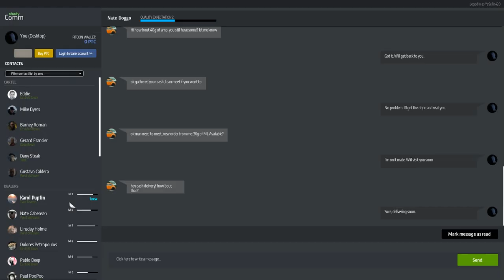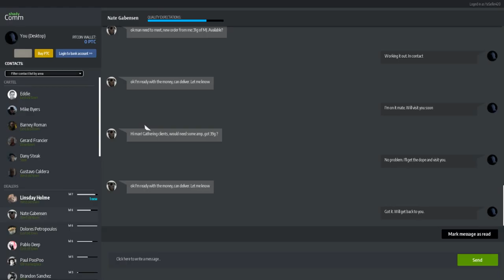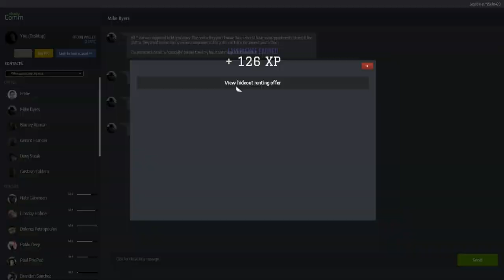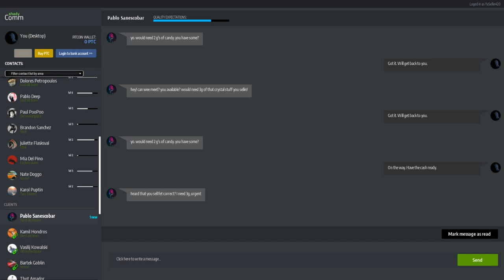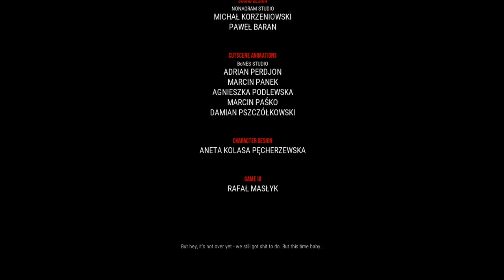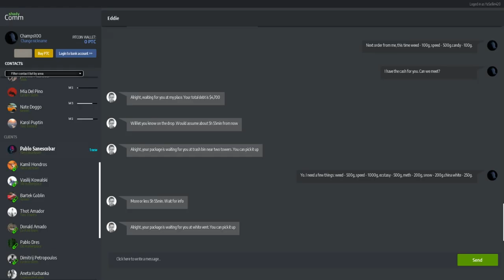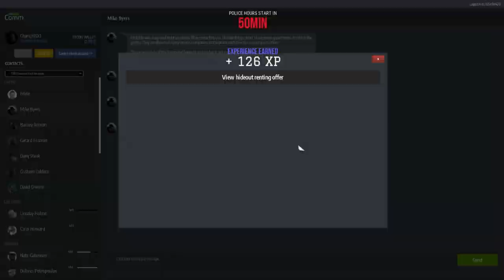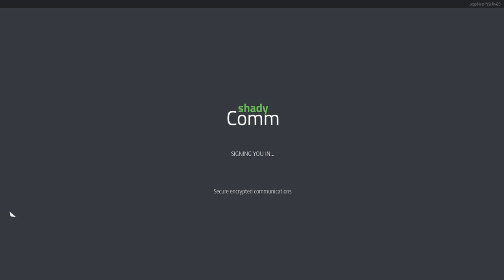[{(Drug Dealer Simulator | S9E13)}] I have a plan, SPEED RUN STYLE